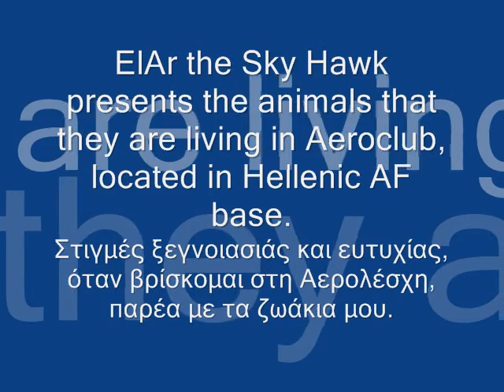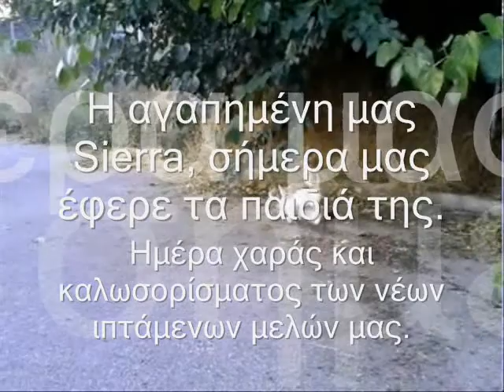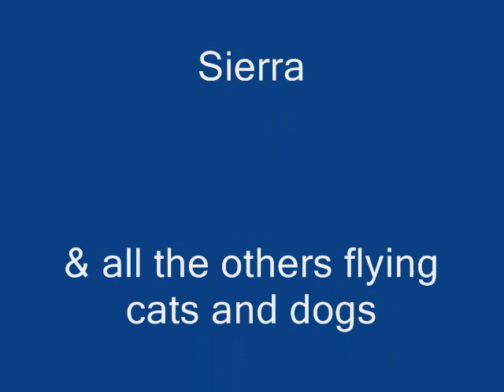New movie with Flying cats & dogs.wmv